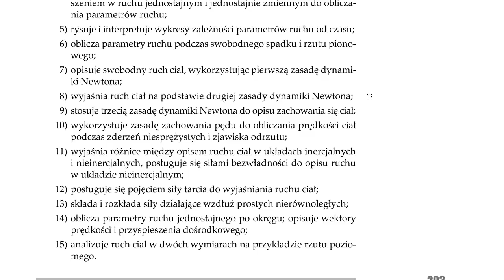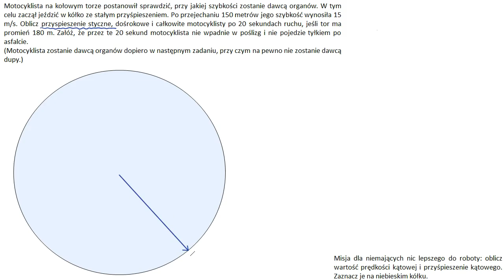5680 Przyspieszenie styczne i całkowite w ruchu po okręgu (bez cenzury)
4:35 Miało być: "W ruchu JEDNOSTAJNIE PRZYSPIESZONYM po okręgu przyspieszenie styczne jest stałe."

⚡ ZRÓB DOBRZE (sobie, mi, innym dzieciom)
✅Patronite
Wszystkie filmy (w tym ~ 500 niepublicznych) ułożone w logicznej kolejności, kurs do matury, niedzielne wieczorki towarzyskie, Discord, konkursy z nagrodami książkowymi i inne takie:
Opcje na dodatkowe losy w konkursach:
✅Wren
Link, z którym miesiąc darmo na robienie biowęgla, rozsypywanie bazaltu po polu, sadzenie drzew i inne takie atrakcje:
✅One Tree Planted:
Linki dające drugie drzewo za friko:
✅Climeworks (drogo):
Zaklęcie na zamianę gazu w skałę 10% taniej:
✅Crypto:
➡Solana (SOL): 24AYuCtu7u3FmwwWGB7qpWkQ4UVPBSfnXzgwxBv7m17c
➡Polkadot (DOT): 1t1yGkJAyM9UpnZNzbzhqnWANc6w5b4d3n13GpNhWxqkTV2
➡Ethereum (ETH): 0xdC7Db808C8Bb978512d803461F25b1A24D7F4Ae6
➡Cosmos (ATOM): cosmos1ejmqanfvg3z5dkcz2hkgsez73nppx33hlpdz2l
➡Cardano (ADA): addr1q8kgnh22h5r2nk6e6hf32e7z6z6wdrlksxed7n33m6a6qphv38w540gx48d4n4wnz4nu9595u68ldqdjma8rrh4m5qrqus0jvy
✅Reprezentuję biedę
Like, sub, pozerkaj reklamy, napisz komentarz dla zasięgów, poleć komuś.
Dzięki!

⚡ CZEMU ROBIĘ, CO ROBIĘ
     IPCC mówi, że jest bardzo źle, żeby nie powiedzieć tragicznie. Jeśli politycy nadal będą mieć wywalone na stanowisko nauki i dobro przyszłych pokoleń, to będzie dużo gorzej. Żeby z przerażenia nie ochujeć, działam jak mogę. Na przykład cały hajs ze wsparcia przeznaczam na ograniczanie emisji CO2 i wyciąganie z atmosfery tego, który wyemitowany już został. (Tak, wiem, że gwałtowna zmiana klimatu nie jest problemem, tylko objawem problemu, no ale to jak z gorączką - wypada jakoś zbić.)
     Filmy na YT wrzucam między innymi z myślą o daniu szansy tym dzieciom, które potrzebują pomocy, a na korepetycje ich nie stać. Jakoś głupio byłoby uploadować filmy z myślą o przyszłości dzieci i jednocześnie pozostawać biernym wobec czegoś, co na przyszłość dzieci może wpłynąć o wiele bardziej destruktywnie niż kibel z fizyki. I to jest drugi powód, dla którego cały hajs przeznaczam na spowalnianie zmiany klimatu.

⚡ WARSZTAT PRACY
Energia: odnawialna (słońce i wiatr; nawet w bezwietrzne noce).
Sprzęt: używany.
Oprogramowanie: OpenSource.
Rekuperator: porządny, odzysk 94% energii.

⚡ KURSY
KURSY przygotowujące do matury z fizyki:
(mało zajęć, dla wspieraczy darmo)

⚡ O ZADANIU
Zakres: 3    |    Trudność: 3    |    Przypierdalalność: 0   |     Źródło: ja
Legenda:
◆Zakres* (poziom, etap edukacyjny, zwał jak zwał):
     0 - co jest przed podstawówką?
     1 - podstawówka,
     2 - średnia podstawa,
     3 - średnia rozszerzenie,
     4 - studia entry level (pochodne i całki, coś jak Resnick),
     5 - studia.
◆Trudność**:
     [0,1) - pokoloruj obrazek,
     [1,2) - podstaw do wzoru ,
     [2,3) - normalne (~matura level, jeśli zakres to średnia rozszerzenie),
     [3,4) - trza trochę pomyśleć (trudne raczej),
     [4,5) - bardzo trudne,
     [5,6) - olympjada albo inny kosmos.
◆ Przypierdalalność:
      0 - żadna (że pomimo szczerych chęci nie mogę się przyczepić:(,
      1 - symboliczna (formalista zaraz po wynurzeniu z formaliny może się przyczepić),
      2 - umiarkowana (np. lekko dwuznaczna treść, przeszkodniczy obrazek),
      3 - duża (np. błąd w treści, mocno dwuznaczna treść, błąd w odpowiedziach),
      4 - ja pierdole (błędy, treść wewnętrznie sprzeczna),
      5 - paragraf (tu miał miejsce gwałt na fizyce, to powinno być karalne).

*Według podstawy programowej obowiązującej do matury 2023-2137. *Podana z uwzględnieniem poziomu. Jeśli na przykład zadanie z poziomu 2 ma trudność 3,5, to dzieci z poziomu 3 mogą śmiało z tej oceny trudności urwać ~0,7. Innymi słowy zadanie trudne dla kogoś z podstawy będzie raczej normalne dla kogoś z rozszerzenia. Ponadto dzieci z rozszerzenia śmiało mogą rzucać się na wszystko z podstawówki. To tak orientacyjnie.

//metadata//
/k_5680 cao-nnn zYT Przyspieszenie styczne i całkowite w ruchu po okręgu/